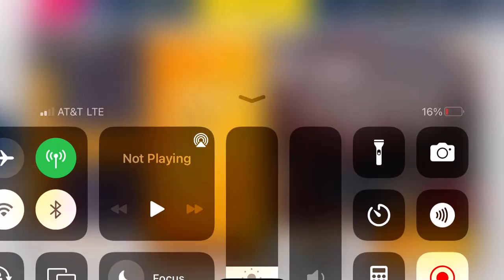Asphalt 9 - Volkswagen W12 Coupe Grand Prix: Round 4